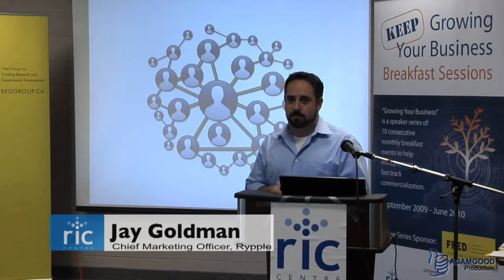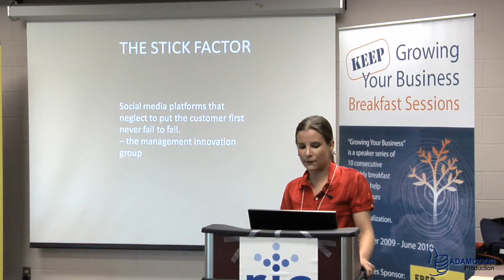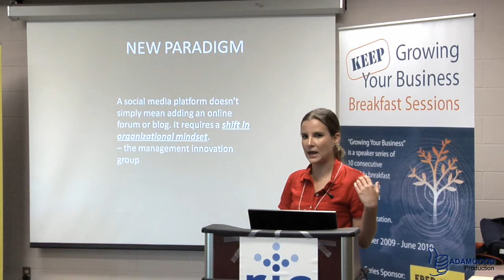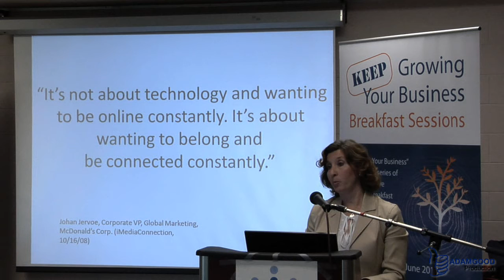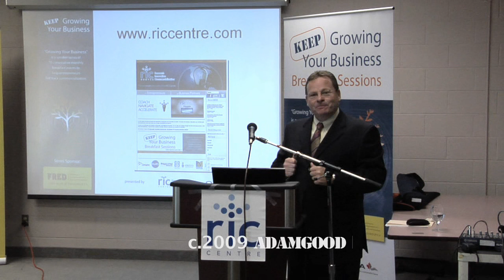RIC Centre - Social Networking Session.divx